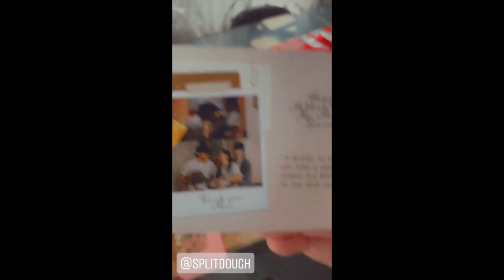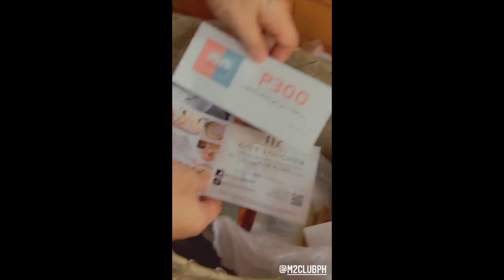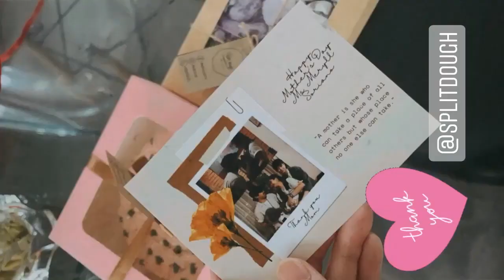JOEM BASCON AND MERYLL SORIANO BABY